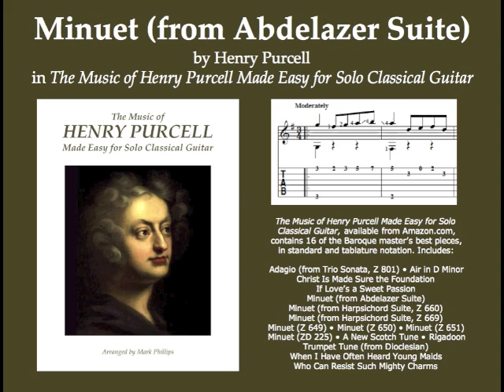Purcell's "Minuet (from Abdelazer Suite)" for easy classical guitar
From the songbook “The Music of Henry Purcell Made Easy for Solo Classical Guitar.” Arranged by Mark Phillips. Also available in "Big Book of Baroque Guitar Solos."